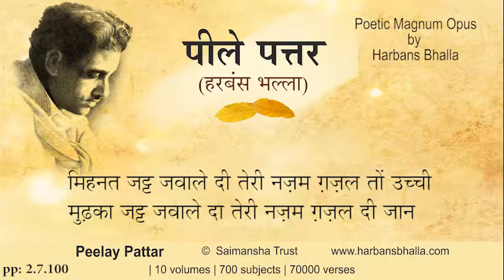2 7 100